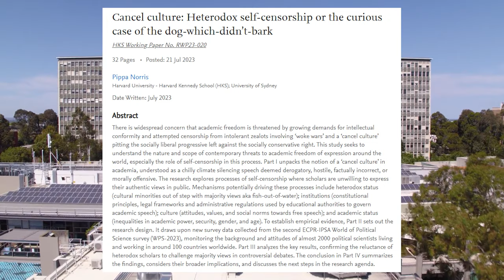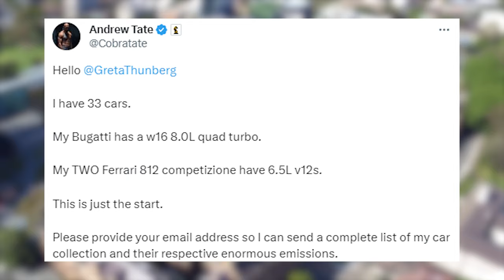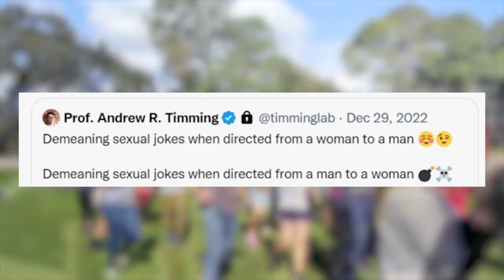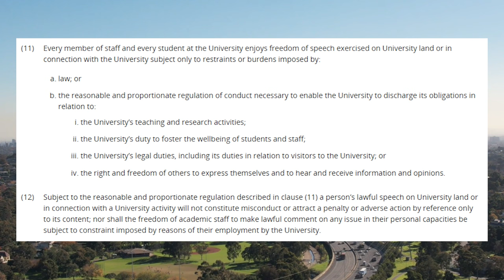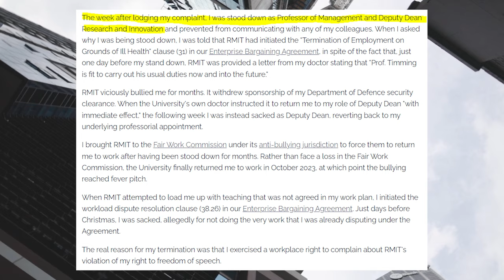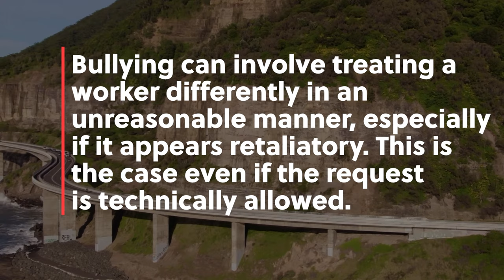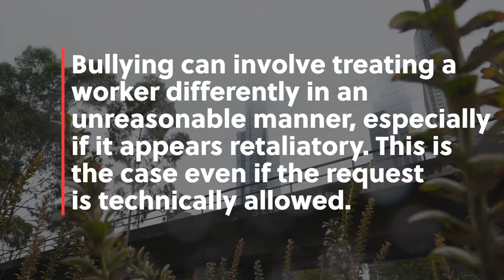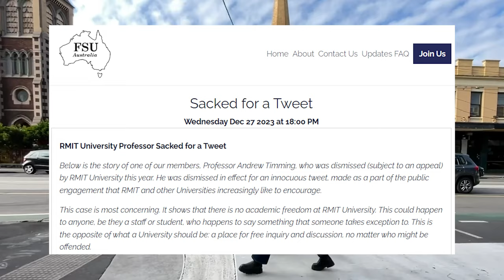Professor fired for a TWEET. Have 'woke' universities gone too far?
A professor has been fired from RMIT for a tweet, he alleges. He argues that he faced bullying and disciplinary action following a tweet. He asserts that this escalated, and included unreasonable work demands, which he disputed. He was thereafter fired. He argues that he was unlawfully dismissed, has challenged the dismissal, and is asserting his rights with the Fair Work Commission.